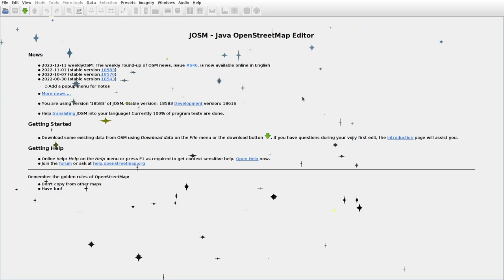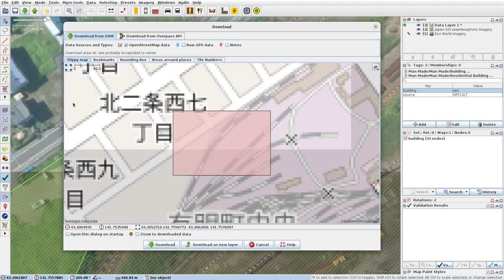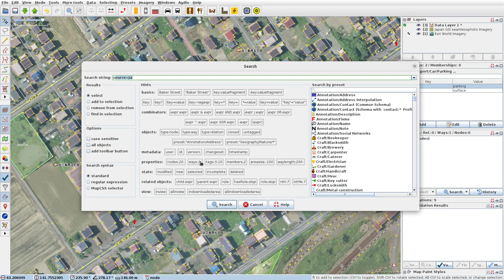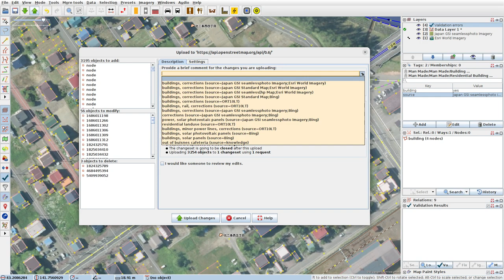JOSMrec1358 2022 12 18